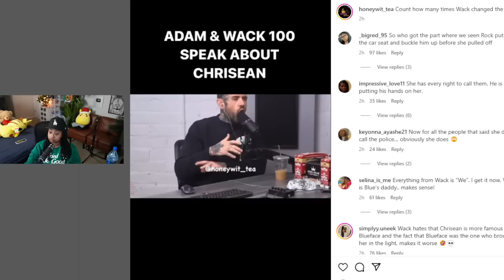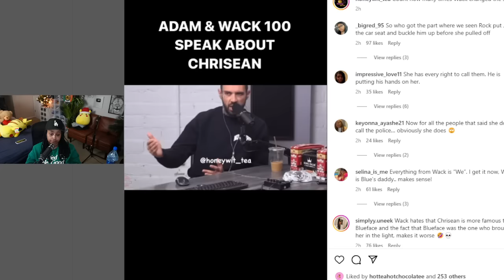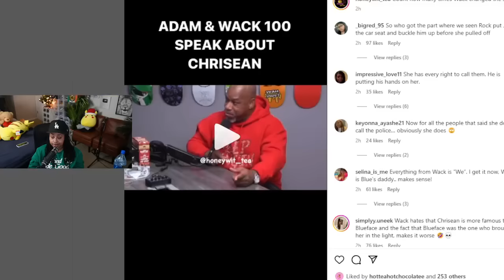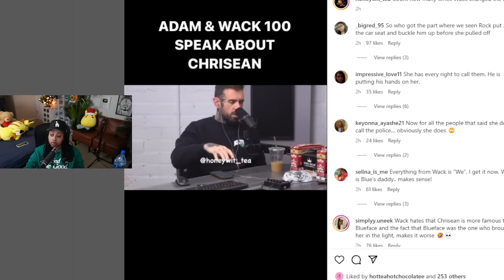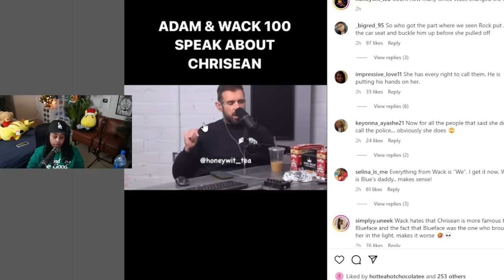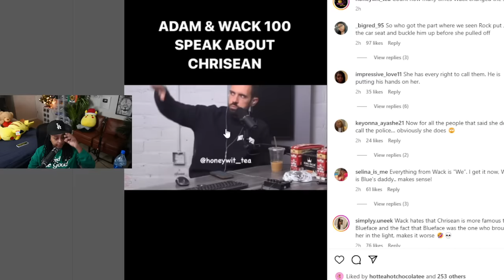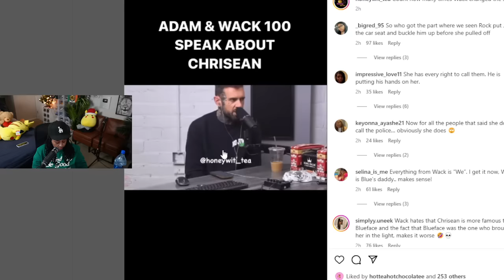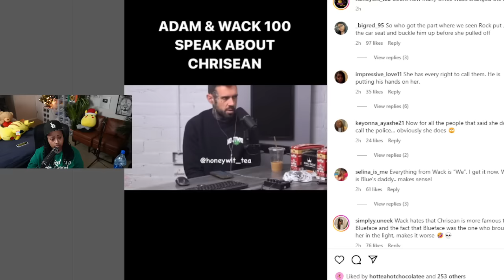Wack 100 says Chrisean calls the 👮🏾‍♂️on Blueface and Leave cause of her W@RRANTS 🥴